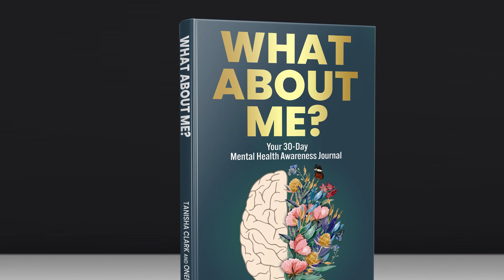Shayla, you low down dirty shame, leave Amber alone! Dalen - Kountry Wayne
Was Dalen correct for addressing Shayla in front of Anthony?